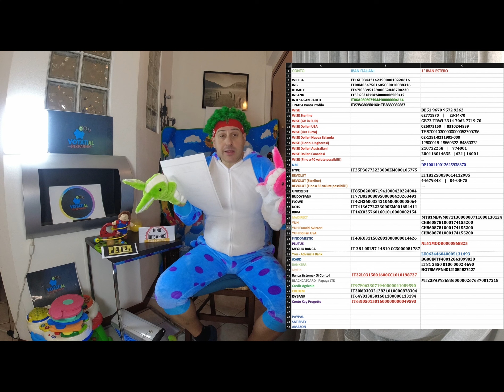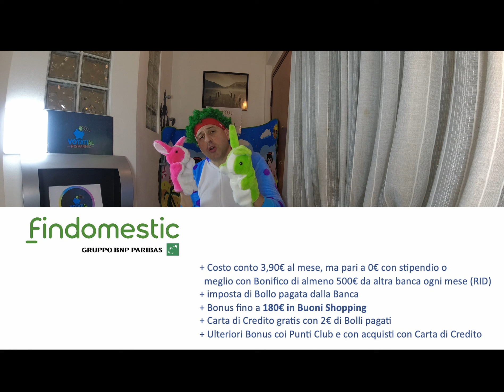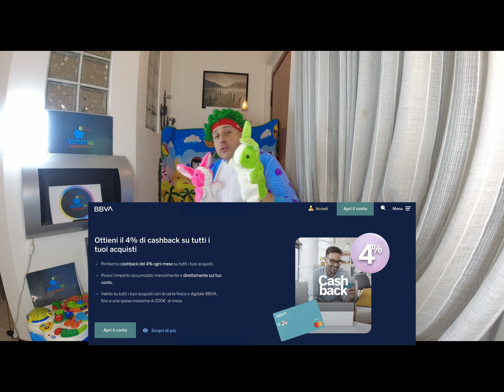Conti Correnti 2024 Best IBAN BBVA WISE REVOLUT FINDOMESTIC CREDIT AGRICOLE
Gino vai in aiuto di Giant Money nella carrellata annuale sui Migliori Conti Correnti del 2024, col ritorno di Jack e Frida potrai stupirti dei costi degli italiani e del divario col DRAGO Giant Money

isybank: tanti Buoni Amazon da non farsi sfuggire con le 30€ di isyreward col codice

JCV2C4CEOT

da immettere a conto aperto nel sezione isyreward del concorso in app, facendo deposito con bonifico e acquisto con la carta di isybank anche on line e con piccolo importo.

Promozione BBVA: fino a 280€ per te più il 4% lordo  di interessi sui soldi nel saldo del conto corrente , mantenendo poco sotto le 5000€ si otterranno ogni mese oltre 12€ sicure di guadagni fino al 31/01/2025

apri il conto e inserisci il codice invito (facoltativo ma NECESSARIO per i Bonus)

TINABA  vuoi avere anche TU 20€ di Benzina GRATIS ?

Registrati con il codice U1G7L6 un conto, una carta e anche per dodicenni.
 20€  GRATIS  in Benzina o negozi di zona
Assicurazione auto?

Scopri come risparmiare e spendere solo 1,26€ di polizza annuale RC auto
HYPE ti aspetta. Apri il conto col link del Canale YouTube Votati al Risparmio e goditi il bonus

Ottieni un Bonus di Benvenuto da 5€

cegli anche tu Crédit Agricole! 📱💳
Apri il conto online utilizzando il codice:

SERGSPRU111A

Per te un Buono Regalo Amazon da 150€ +100 🎁

Apri il conto dal link:

è Gratis!

Prenota con il codice 7CFE2C1D su TheFork e otterrai 1000 Yums,
pari a 20€ per una tua seconda prenotazione.

Il contenuto di questo video è fonte di esperienza personale e non costituisce sollecitazione all'investimento in quanto non siamo consulenti finanziari.

Yuh: Clicca su e nella pagina in cui c’è scritto Ho un Codice Invito inserisci: Itazg6

00:00 Intro Costi Conti 2024
00:39 Come avere Conti Gratis?
01:40 i 50 IBAN GRATIS di Giant Money
02:40 PayPal, Satispay, Amazon
03:07 BPer Banca Gratis ma 0 Bonus
03:42 Hype (Sella) (Gratis o 20€ Bonus x 2 Mesi)
04:39 Conto Selfy Mediolanum (5% int. Lordi, Conto Gratis 1 anno)
05:17 Tinaba (Gratis + 10 o 20 € Bonus)
06:17 Credit Agricole (Carta Gratis 2 anni + 250€ Bonus)
07:06 Revolut (Carta 6,99€ + PagoPa Gratis)
08:25 Wise (Carta 6,99€ + % int.Lordi su Valute)
09:48 Findomestic (Gratis con RID 500€ + 180€ Bonus + F.Club)
10:39 BBVA (Gratis X SEMPRE + 4% CashBack + 4% Int. Lordi Saldo Conto)

Vuoi avere 25€ gratis in Gift card (a rimborso CashBack invitando 2 AMICI?):

ottieni immediatamente fino a 5€ gratis, ma se vuoi avere di più contatta Giant Money su Telegram contatto sergiant2000 e magari avrà per te un link personalizzato di invito per 10€ Amazon o 10€ Carburanti ENI, 10€ da Crai o da Conad o ancora 15€ di acquisti per Zalando.

Vuoi leggerne di più su woolsocks?